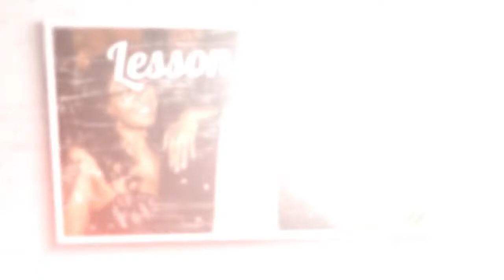E.60 - E.60 - Borderline Personality Disorder and Polyamory with Staci M.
Today's guest loves to be a voice for children, helping parents navigate the world of IEPs and special needs. After a diagnoses of borderline personality disorder, she dug into the research and has a personal story to share about BPD and her 19-year polyamory journey. Tune in for more!